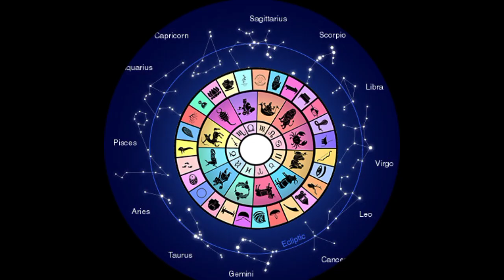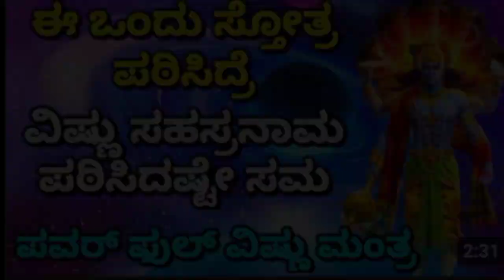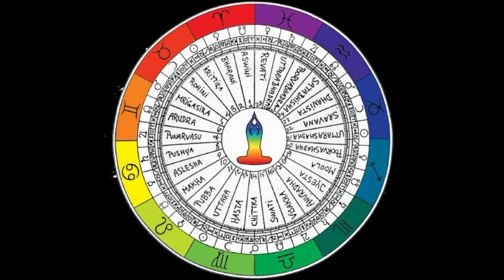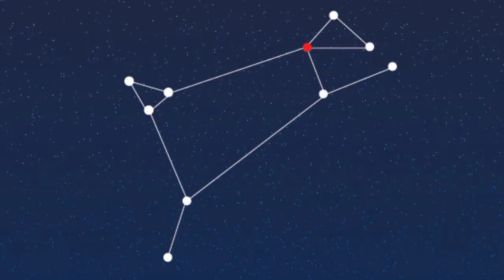ನಿಮ್ಮ ನಕ್ಷತ್ರಾನುಸಾರ ಪಠಿಸಿ ಶ್ರೀ ವಿಷ್ಣುಸಹಸ್ರನಾಮl 11 ದಿನದಲ್ಲಿ ನೋಡಿ ನಿಮ್ಮ ಜೀವನದ ಪವಾಡl ಇದು 💯 ಸಾಬೀತಾಗಿದೆl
ಆತ್ಮೀಯ ಸ್ನೇಹಿತರೇ ಇಂದಿನ ಸಂಚಿಕೆಯಲ್ಲಿ ನಾನು ನಕ್ಷತ್ರಾನುಸಾರ ಶ್ರೀ ವಿಷ್ಣುಸಹಸ್ರನಾಮದ ಬಗ್ಗೆ ಮಾಹಿತಿ ನೀಡಿದ್ದೇನೆ .

ಮುಂಬರುವ ವೀಡಿಯೋಗಳಲ್ಲಿ ನಿಮ್ಮ ಜನ್ಮ ನಕ್ಷತ್ರ ಮತ್ತು ಪಾದದ ಪ್ರಕಾರ ಅತ್ಯಂತ ಶಕ್ತಿಶಾಲಿ ವಿಷ್ಣುಸಹಸ್ರನಾಮ ಶ್ಲೋಕವನ್ನು ನಾನು ನಿಮಗೆ ಕಲಿಸುತ್ತೇನೆ.

ಆದ್ದರಿಂದ ದಯವಿಟ್ಟು ನಮ್ಮ ವೀಡಿಯೊಗಳನ್ನು ವೀಕ್ಷಿಸಿ ಮತ್ತು ಬೆಂಬಲಿಸಿ .

ಧನ್ಯವಾದಗಳು 🙏